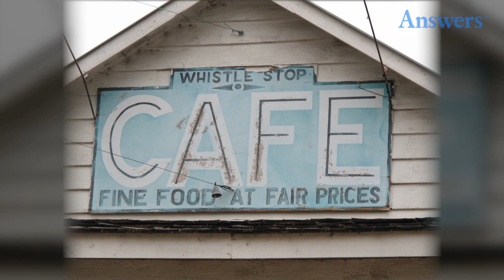Fun Facts About "Fried Green Tomatoes"